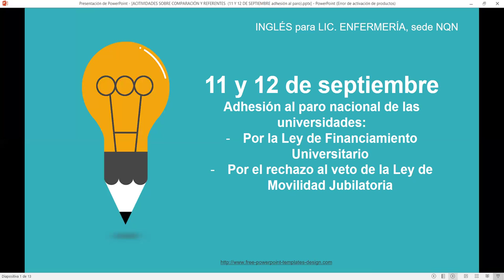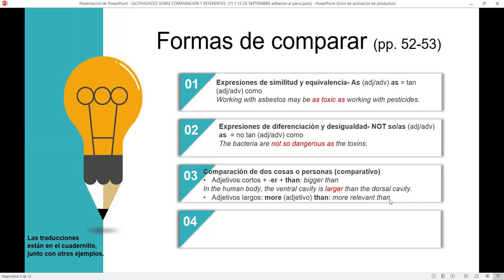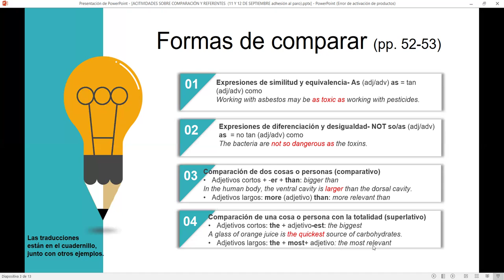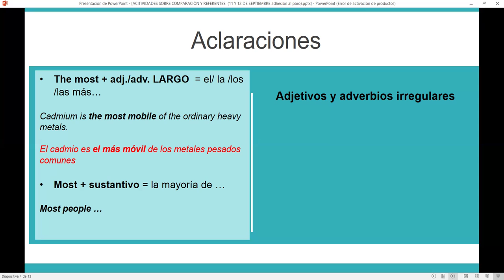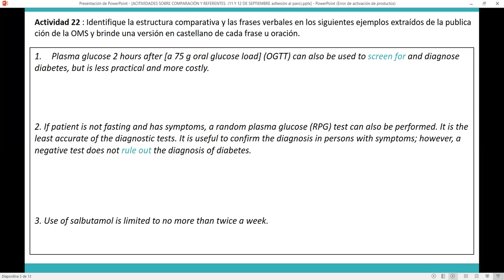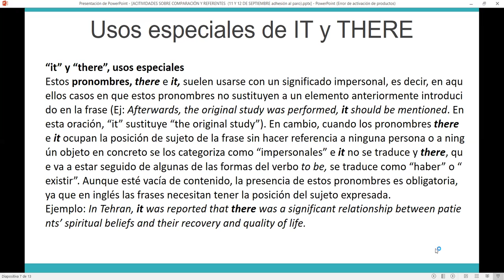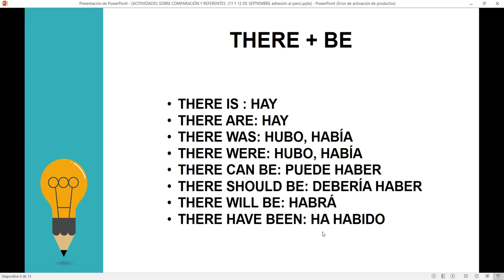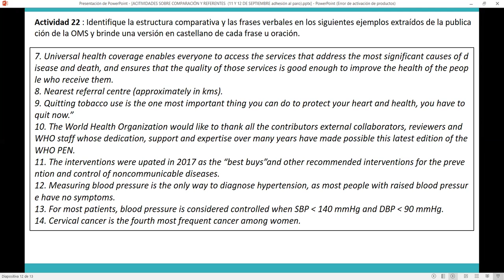Video comparación y referentes